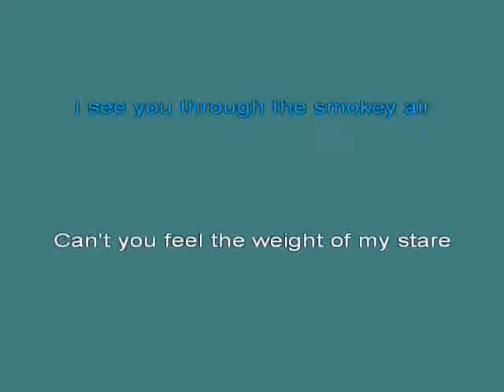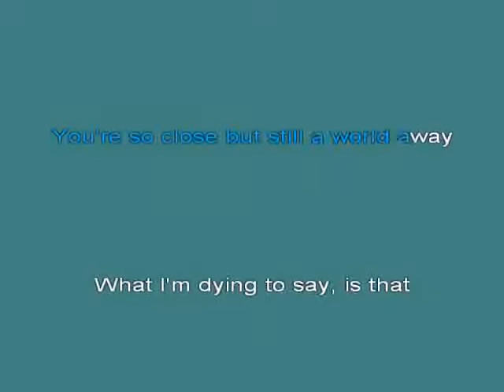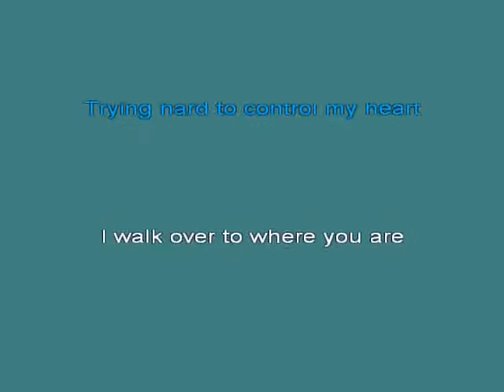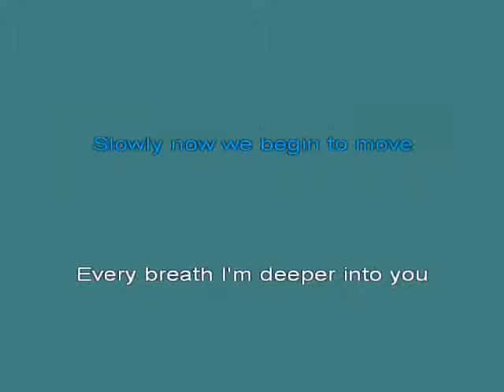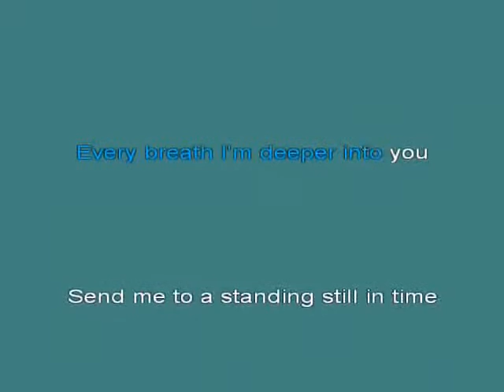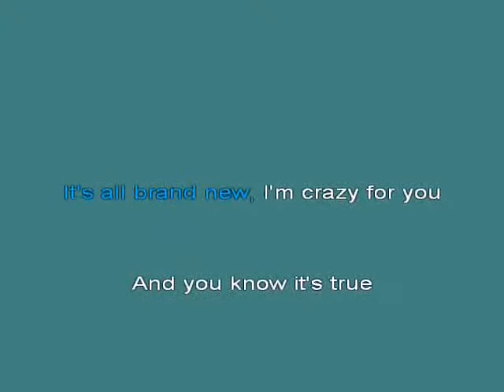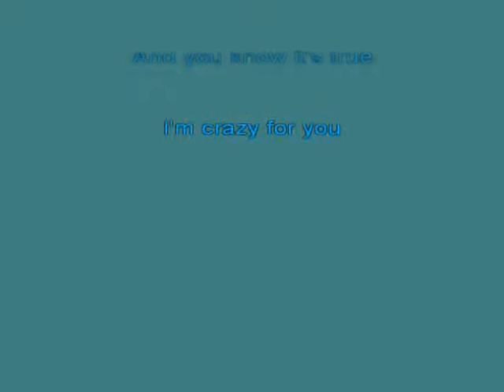Crazyfru kar [karaoke]